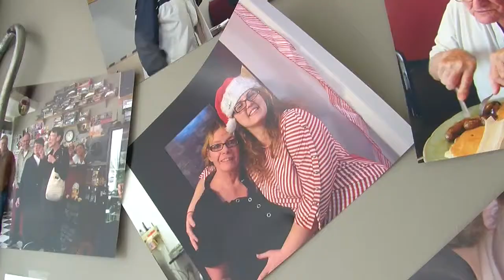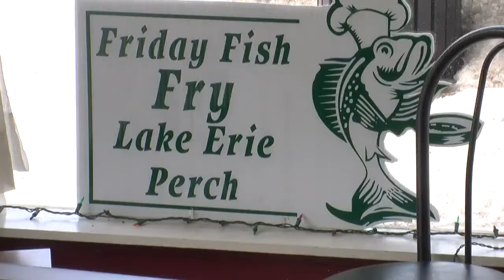Longtime Elyria diner plans to close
After 14 years in downtown Elyria, Donna's Diner is closing at the end of the month.